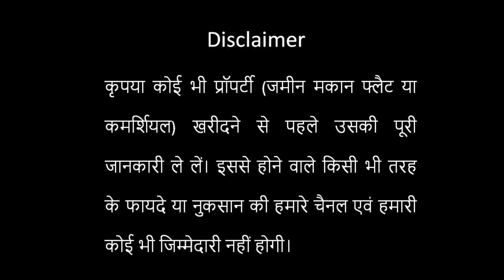Vikas Vihar Officer's Enclave | Lda Approved Plots| Sultanpur Road Lucknow| Call:9335857773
Vikash Vihar, a well designed and Centrally located
Commercial and Residential Project, On The Sultanpur  Road Kisan Path adjacent to Life Line Of Lucknow  New Jail Approved By Lucknow Development Authority